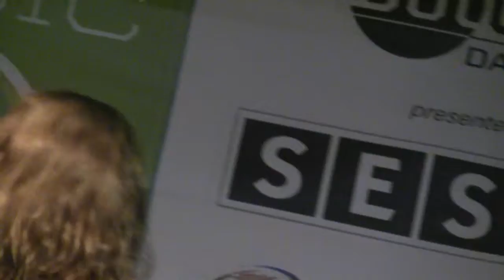Harrys Gym performs a SXSW Showcase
Harrys Gym performs a SXSW Showcase in Austin.  Video by dkWells.